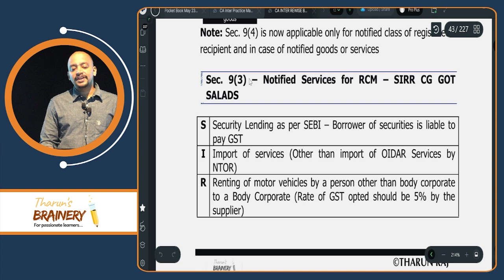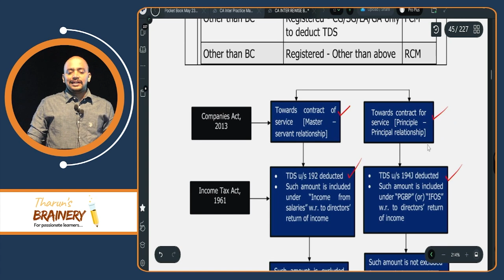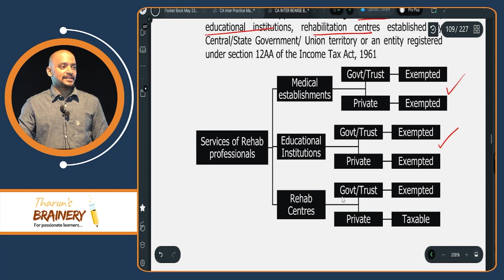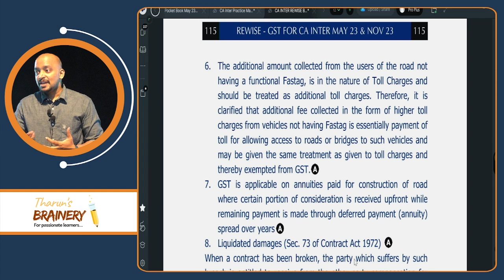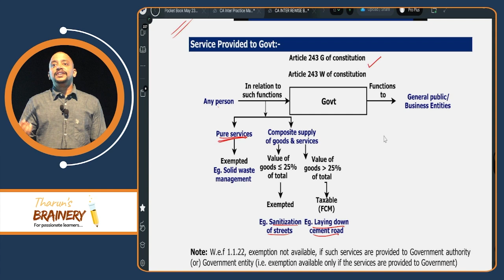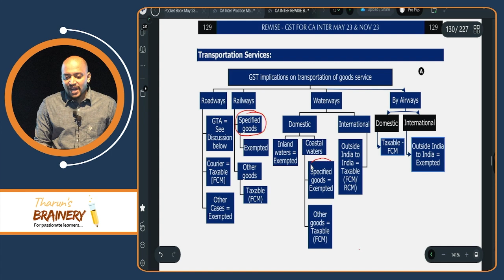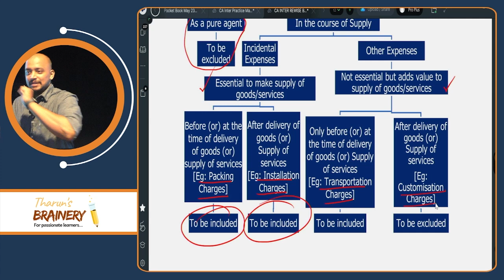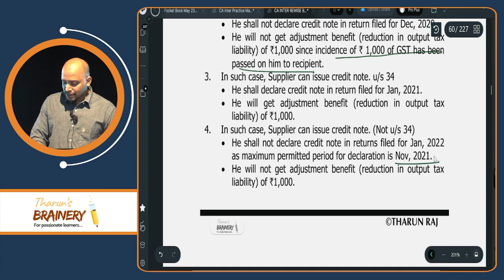CMA - Inter - Revision Batch - P2